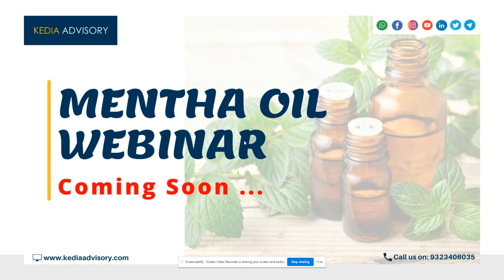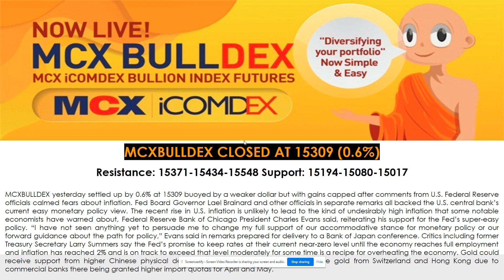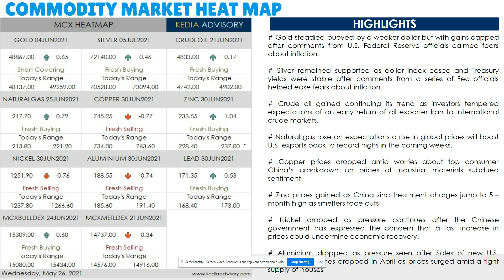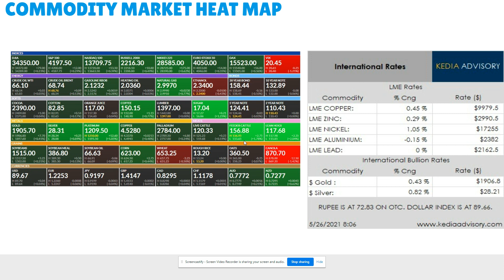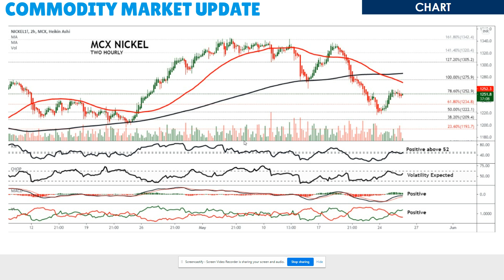Kedia Commodity Complex Morning Podcast as on May 26, 2021 | केडिया कमोडिटी पॉडकास्ट 26 मई 2021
Gold steadied buoyed by a weaker dollar but with gains capped after comments from U.S. Federal Reserve officials calmed fears about inflation.
Silver remained supported as the dollar index eased and Treasury yields were stable after comments from a series of Fed officials helped ease fears about inflation.
Crudeoil gained continuing its trend as investors tempered expectations of an early return of oil exporter Iran to international crude markets.
Naturalgas rose on expectations a rise in global prices will boost U.S. exports back to record highs in the coming weeks.
Copper prices dropped amid worries about top consumer China’s crackdown on prices of industrial materials subdued sentiment.
Zinc prices gained as China zinc treatment charges jump to 5 – month high as smelters face cuts
Nickel dropped as pressure continues after the Chinese government has expressed the concern that a fast increase in prices could undermine economic recovery.
Aluminium dropped as pressure seen after Sales of new U.S. single-family homes dropped in April as prices surged amid a tight supply of houses